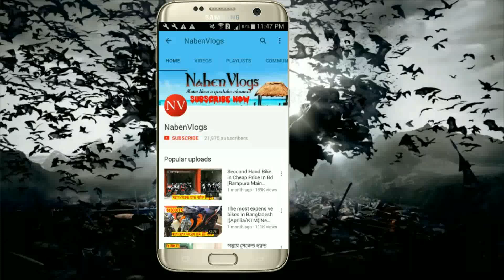Best Place Buy Sherwani In Bd | Buy Sherwani Cheap Price From Dhaka biggest Sherwani Market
Address: LABUNE WEDDING SHOP
218 New Elephant Road, Batar signal, Sahara Tropical Homes Shop No # 06 (2nd Floor) Dhaka- 1205

(((Buy From Amazon))))
daindiashop-USA Designer Readymade Sherwani
Apparelsonline Men's Silk Sherwani
daindiashop-USA Readymade Wedding Sherwani
KISAH Men's Cotton Silk Kurta
Designer Men Hat Indian Wedding Pagri
Men Hat Turban Indian Pagri
Handcrafted Luxury Men's